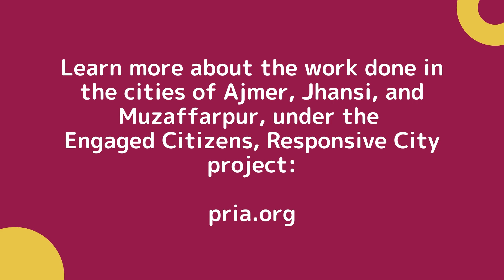Recognising the need for continued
Recognising the need for continued COVID19 relief work in Ajmer, Jhansi, & Muzaffarpur, PRIA, supported by
distributed hygiene & ration kits to vulnerable families.